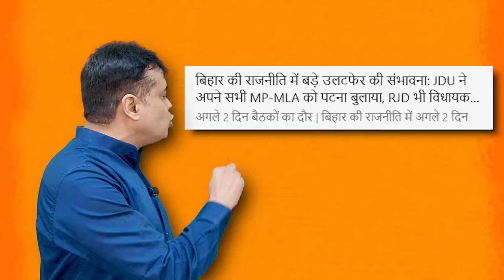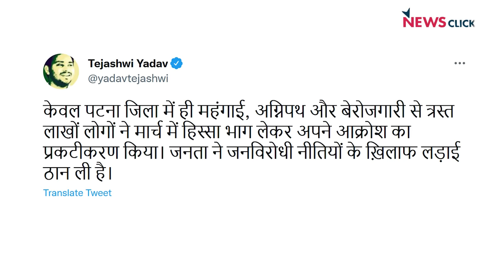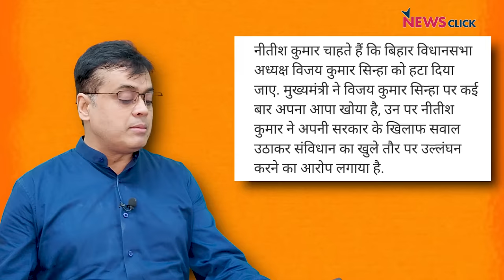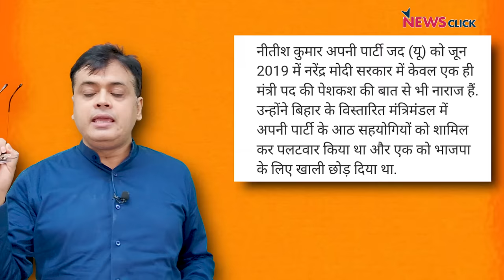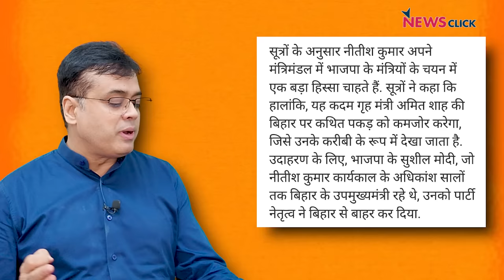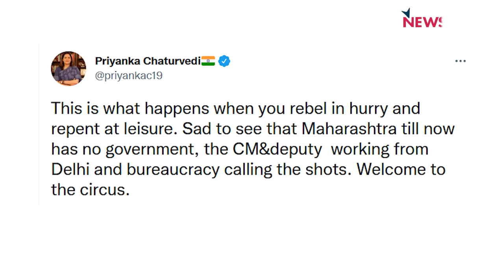बिहार गठबंधन की उल्टी गिनती? Maharashtra में सरकार कहां है ?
न्यूज़ चक्र में आज Abhisar Sharma बात कर रहे हैं दो मुद्दों की।एक है Bihar की राजनीति में चल रही हलचल की और दूसरा महाराष्ट्र सरकार की।